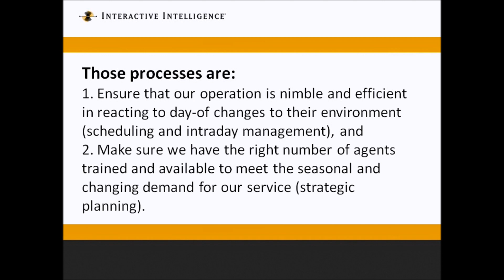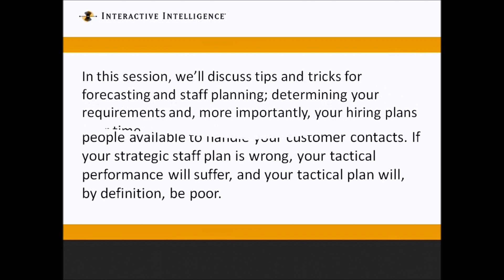Contact Center Forecasting, Planning Tips, Tricks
Contact Center Forecasting and Planning Tips and Tricks